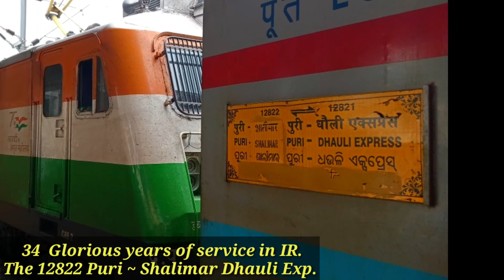TATA Tricolour P7 in led with 12822 puri Shm Dhauli Exp. || completing 34 Glorious years of Service.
D.O.C - 09/10/2022
Location - Bhubaneswar railway station (East coast railways)